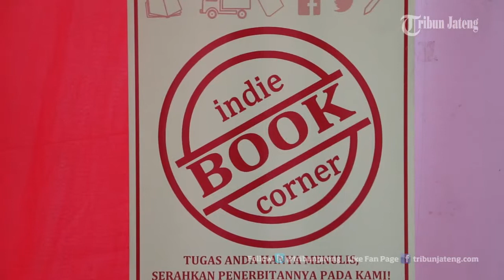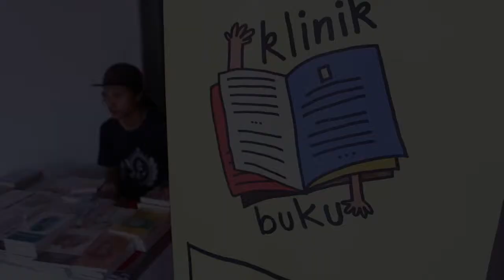Festival Buku Murah di Gedung Wanita Semarang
Festival Buku Murah bertajuk "Orang Hebat Gemar Membaca" mulai dibuka di Gedung Wanita, Jalan Sriwijaya 29, Kota Semarang, Rabu (06/04/2016). Festival dalam rangka peringatan HUT ke-469 Kota Semarang diikuti sekitar 300 penerbit dan menawarkan diskon hingga 87 persen. Festival digelar hingga 12 April mendatang.